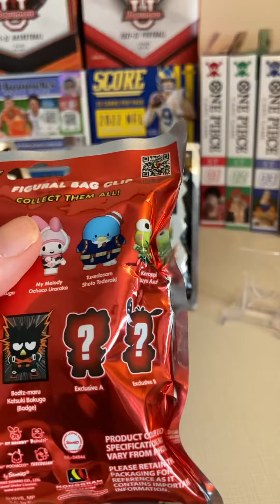My Hero Academia x Hello Kitty and Friends Figural Bag Clip Opening: Episode 2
Seeing which characters are inside!